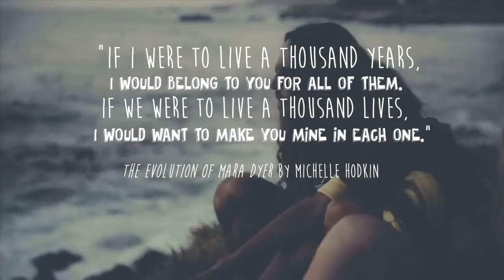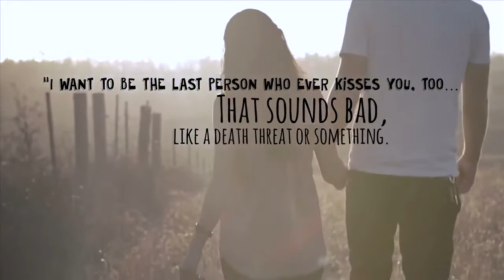7 Quotes for Your Valentine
Get in the mood for Valentine's Day with these romantic quotes!